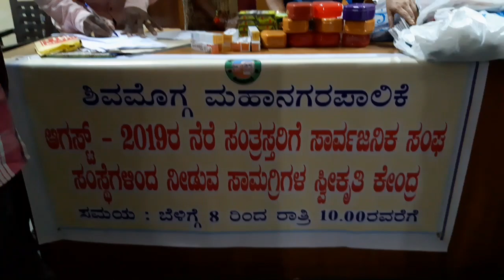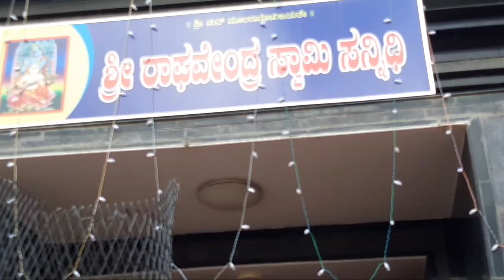Helping_hand_to_Flood_affcted_People_of_Shimoga Pravaha Santrastharige Neravu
This video is about - (1)Helping hand to Flood affected people of Shimoga - Flood of help for flood affected people by Shimoga Civilians, wonderful work by Shimoga City Municipal Corporation AND
(2) A pretty devotional dance by an old aged lady in Shri Raghavendra Swamy Temple during Aradhana Mahotsava of Shri Raghavendra Swamy.